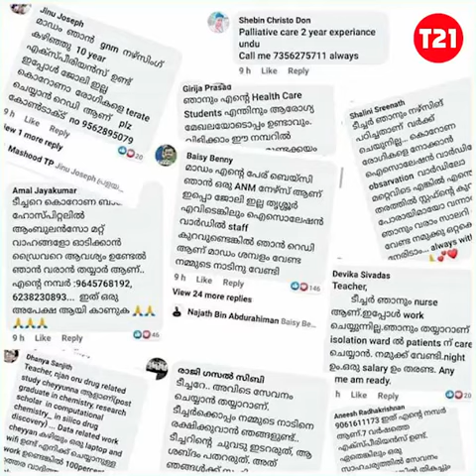പ്രതിപക്ഷത്തിന്റെ ചൊറിച്ചിലിനുള്ള മരുന്ന് ഇതുവരെ കണ്ടുപിടിക്കാൻ കഴിഞ്ഞിട്ടില്ല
സെൻകുമാർജി പറഞ്ഞ പോൾ ഹെയിലിക്കുപോലും ഒരുപക്ഷേ പ്രതിപക്ഷത്തിന്റെ സൂക്കേട് പരിഹരിക്കാൻ കഴിഞ്ഞൂന്ന് വരില്ല.. ബിക്കോസ് ഇറ്റ്സ് ഇൻക്യൂറബൾ..